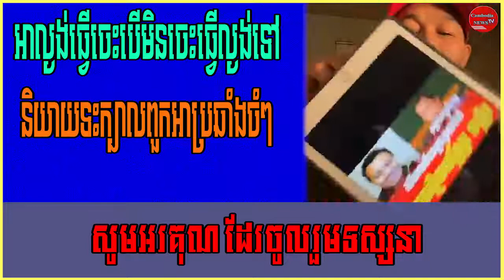អាល្ងង់ធ្វើចេះបើមិនចេះធ្វើល្ងង់ទៅ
Video:Mr.
Sound: Adobe Audition 2020
Images: Google.com
Video Editing: Adobe Premiere pro cc2020
Thumbnail(s) Editing: Photoshop cc2020